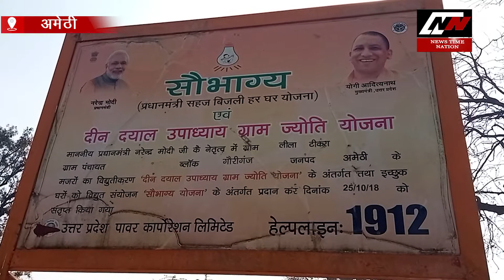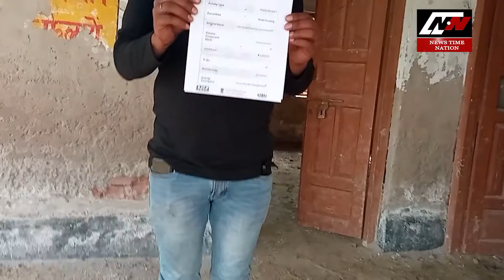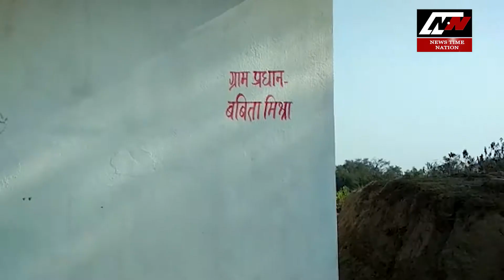# अमेठी- भ्रष्ट ग्राम प्रधान हड़प गई लाखो रूपए !| News Time Nation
सभी क्षेत्रो में विकास और सभी के चेहरो पर मुस्कान बढ़ाई जा रही है.. लेकिन वहीं दूसरी ओर सरकार के इन्ही दावो को तार तार कर लोगो के चेहरो से मुस्कान छीनने वाले भ्रष्ट अधिकारियों के हौसले इतने बुलंद होते जा रहें है की बिना किसी खौफ के ही क्षेत्रो की रूपरेखा बदलने के बदले वो अपने ही रंग रूप का बदलाव किए जा रहें है..
 केंद्र की मोदी सरकार भले ही कितनी दफा ये कह ले की हर घर हर गांव विकास के नाव पर चढ़ कर विकास के टापू पर आएगा.. क्योकि उनके कहे गए एक एक लफ्ज को उन्हीं के अधिकारी अपने रौब और पावर की जूती तले दबा कर विकास तो क्या लोगो से उनकी खुद की बनाई गई चीजो को ही छीन ले रहें है... आज बात होगी यूपी के सबसे वीआईपी जिले अमेठी की जिसे विकास का गढ़ मना जाता है लेकिन असल बात क्या है आज हम आपको उसी से रूबरू कराएँगे..
इन बंजर रास्तो को देख कर यकीनन आपको लग रहा होगी की क्या ये वहीं अमेठी है जिसे विकास का गढ़ माना जाता है.. ये तो किसी बिहड़ जैसा दिखाई दे रहा है.. ये मिट्टी के रास्ते ना जाने कितने सालो से इसी तरह से अपनी बदहाली के आंसू रो रहें है..
ये तो बात हुई इन रास्तो की अब आपको दिखाते है यहां के ग्राम पंचायत परिसर की हालत जिसे देखकर यकीनन आप इसी सोच में पड़ जाएंगे की आखिर इस गांव में पंचायत ऐसी जगह पर होती कैसे है..
पंचायत भवन की विजूअल लगाएं-
इन्ही तस्वीरो की तरह ही अमेठी के थाना गौरीगंज क्षेत्र में पूरा मैदन मवई गांव है.. जहां सरकारी अधिकारियों ने दावे तो बहुत से किए की ये होगा वो होगा लेकिन इन वादो को पूरा तो क्या इन्हें पूरा करने की शुरुआत तक नहीं की गई है...
जी हां ये तस्वीरे है अमेठी जिले के थाना गौरीगंज क्षेत्र में मौजूद मैदन मवई गांव की जिले आसपास के जिलो में माता मवई धाम के नाम से भी जाना जाता है .. यहां रहने वाले इन ग्रामीणो के अंदर अपने गांव की ऐसी हालत देख कर इतना गुस्सा भर गया की वो सीधे तौर पर यहीं कह रहें है की सरकार ने ऐसे लोगो को गांव की देखभाल करने की कमान सौपीं है जो इस वक्त केवल अपने फायदे की चीजे पहले सोच रहें है... ग्रामीणो ने गांव की ग्राम प्रधान बबिता मिश्रा पर ये गंभीर आरोप लगाया है की ग्राम प्रधान ने अपने प्रतिनिधियों जो की उनके जेठ और पति है उनके साथ मिलकर गांव को सरकार की तरफ से दी जाने वाले विकासकारी योजनाओं के पैसो का गमन कर विकास के नाम पर ठेंगा ही दिखाया है..